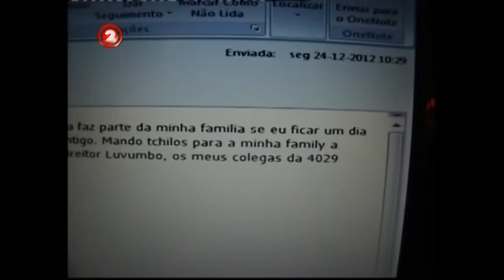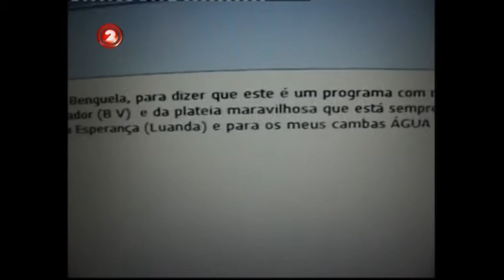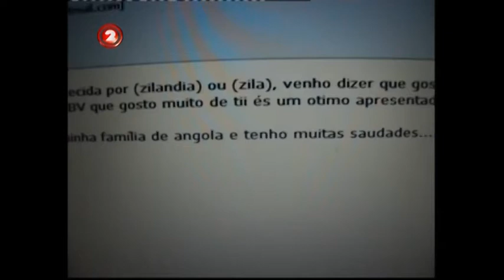André Dos Santos Máquina no hora Quente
André Dos Santos Máquina o Trenador de Tennis na Alemanha foi convidado no hora Quente.

André dos Santos Máquina: Tennistrainer live auf hora Quente in Angola.